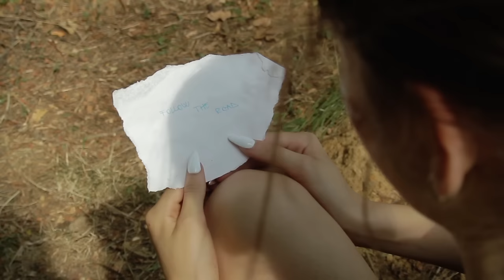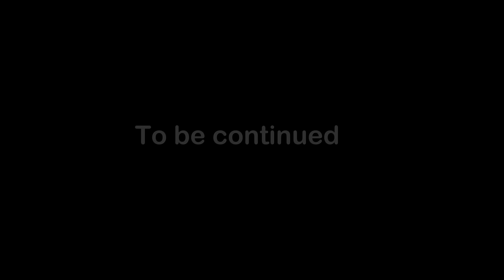Nerf War : GIRL VS real life ZOMBIE POU LIKE CREATURES vfx action short film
All actors in our videos are older than 13 years old.

GIRL VS REAL LIFE ZOMBIE POU LIKE CREATURES: THE NEW HOPE is a live action (real life) short film, the direct continuation of our first movie :girl vs real life zombie pou like creatures video.(so basically the second episode in order)

Please don't take it to seriously.